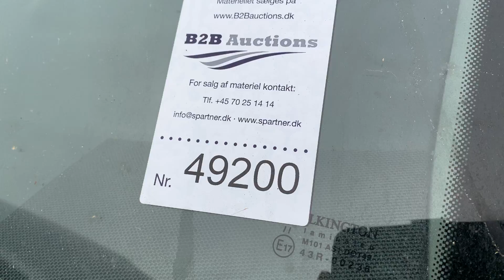B2B Auctions A/S / VW TRANSPORTER T5 KOMBI, 2,5, 130 HK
VW TRANSPORTER T5 KOMBI, 2,5, 130 HK

KM-visning: 118877 km
Sidst synet: 09/03-2021

Køretøjet har været startet men advarselslampe slukkede ikke – se foto.

Køretøjet har aircondition.
Forrude, lys, lygter og spejle er uden væsentlige synlige fejl.
Vurderet resterende dækmønster: ca. 5 mm, vinter.
Forlygteglas er matte.
Lakrust ved skydedørsskinne i højre side, højre dørpanel, bagklap og venstre forskærm.
Der er buler i venstre side.
Der er 8 sæder inklusive førersæde.
Skydedør i højre sideadskilt, kan ikke låses eller lukkes.
Motorfejllampe lyser.
Bagklap el. lukker ikke.

Køretøjet har været startet og kørt med på pladsen.

Køretøjet har diverse mangler, ridser, skrammer og mulige tæringer.

Køretøjet har ikke gennemgået fuld funktionskontrol.

Se billeder og fanen *Specifikationer* for flere oplysninger.

Køretøjet kan ikke besigtiges inden budgivning.

Der er ikke betalt Dansk registreringsafgift på dette køretøj.

Køretøjet sælges med frigørelsesattest fra Forsvarsministeriets Materiel- og Indkøbsstyrelse.

Køber skal selv sørge for opstart, læsning og afhentning af køretøjet.

Ved afhentning kan køber IKKE forvente assistance til læsning og surring af køretøjet.

Køretøjet SKAL være afhentet senest 30 dage efter auktionsslutning.

OBS.: Ved køb fra andet EU-land bliver tillagt omkostning for obligatorisk eksport dokumentations-gebyr

B2B Auctions A/S håndterer salget af køretøjet på vegne af ejer.

OBS: Da auktions materiel i nogle tilfælde først bliver afhentet lang tid efter det er besigtiget, kan funktionaliteten af batterier, bremser der sætter sig fast, elektriske fejl og lignende, samt fejl direkte som følge af at materiellet ikke anvendes, derfor ikke sikres.